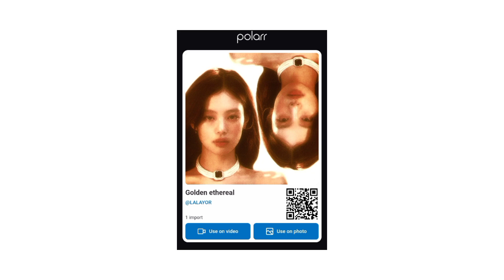葉 ◟ POLARR FILTERS (part one !!) 💭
Hiii hope this was helpfull :DD

☆ apps
ibis paint - editing
pintrest - resources

Carrd: lalayor.carrd.co